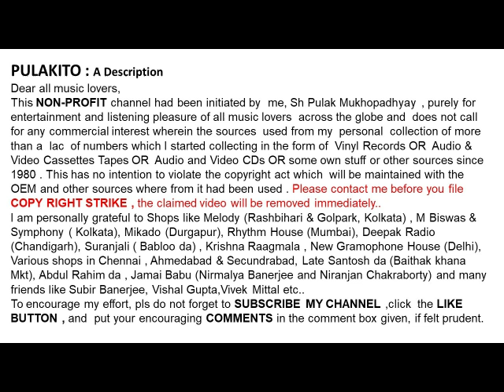রবীন মজুমদার - এই বনছায়া ওই বাঁকা পথ-Rabin Majumdar- Ei Banochhaya Oi Banka Poth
এই বনছায়া ওই বাঁকা পথ
রবীন মজুমদার

Rabin Majumdar
 Ei Banochhaya Oi Banka Poth
 Lyrics: Gauriprasanna Majumdar

Help Please.